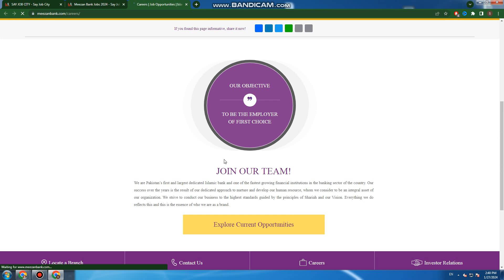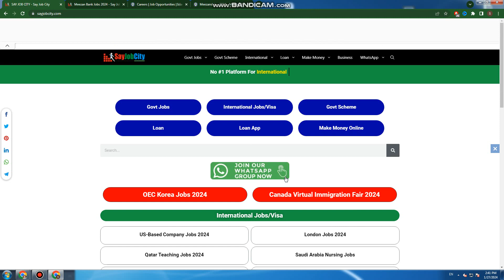Latest Jobs in Meezan Bank 2024 - How to Online Apply for Meezan Bank Jobs 2024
Meezan Bank Internship 2024 The contemporary process Position Has been Announced in Meezan Bank For those People who are jobless and looking for great activity opportunities in the government region now this time anyone can put up their packages as a consequence This is a new professional opportunity in Meezan Bank invitations programs to enroll in Meezan Bank as distinctive vacant if you are interested in those jobs So, make certain you read advertisement absolutely and take a look at your eligibility criteria completely in case you need to examine commercial scroll down and read compete for this post entirely about Meezan Bank.

All the above-cited records about Meezan Bank may be very important in case you want to apply to Meezan Bank so make sure you read all of the above-stated records, Join Meezan Bank, How to Apply to Meezan Bank, that is the first-rate department and pay your outstanding revenue programs, Meezan Bank 2024 new jobs for process seeker anyone can post their application without any hesitation in case you are too interested to use in Meezan Bank So you ought to be examine commercial before and your eligibility standards 2024.